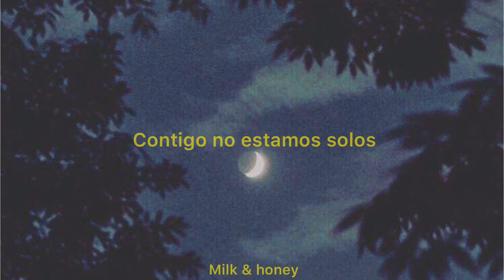God With Us [ Sub Esp ] | Isla Vista Worship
Lyrics

A promise fulfilled
In your life we are living
Fully forgiven
You lead us into light
You’re right by our side
When we’re broken and weary
You give us your spirit

You don’t leave us
No you won’t leave us
Emmanuel, God with us
Yeah you won’t leave us
To wander on our own
With you we’re not alone

“He aquí, yo estoy contigo, y te guardaré por dondequiera que vayas y te haré volver a esta tierra; porque no te dejaré hasta que haya hecho lo que te he prometido.”

G É N E S I S  2 8 : 1 5

“Behold, I am with you, and I will keep you wherever you go and will bring you back to this land; because I won't leave you until I've done what I promised you.”

G E N E S I S  2 8 : 1 5

➝ Instagram Isla Vista Worship: @islavistaworship